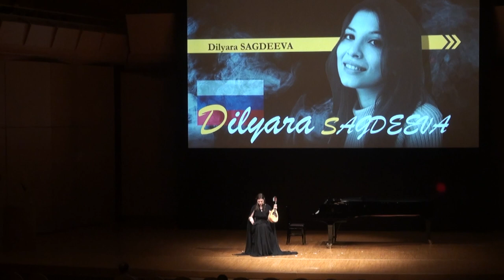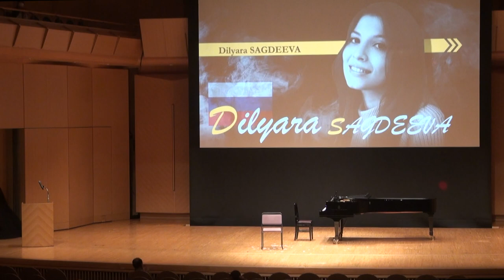DilyaraSAGDEEVA(Russia) | The ARTE Int'l Mandolin Competition 2022【Semifinal】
00:39 R.Calace/Prelude X
07:34 Y.Kuwahara/Improvised Poem
The 12th ARTE International Mandolin Festival & Competition